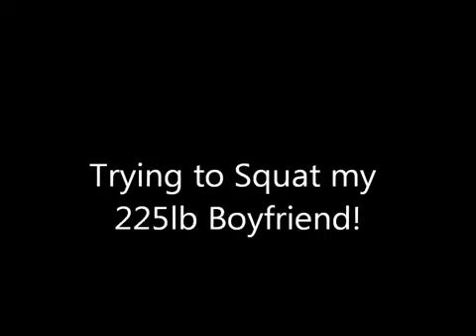squat shoulder lift